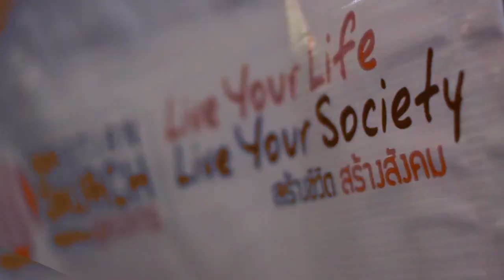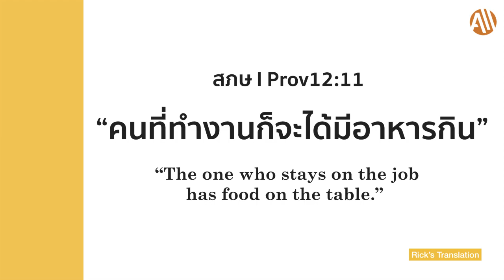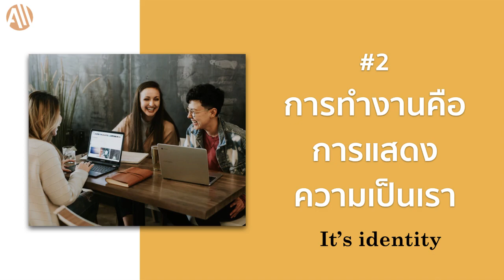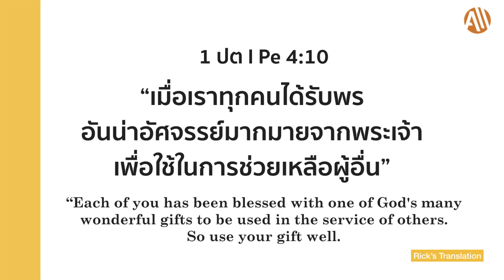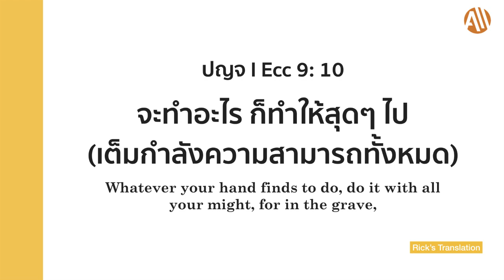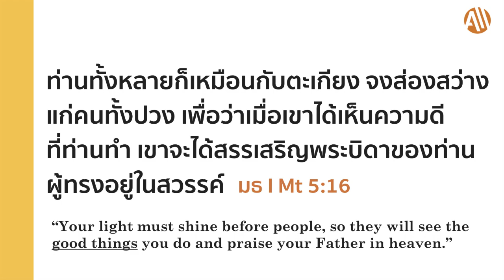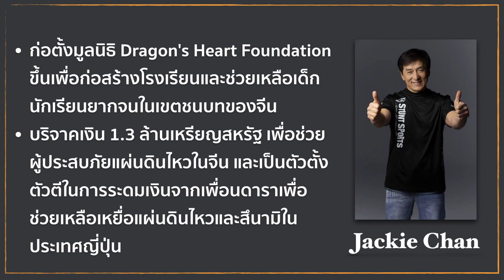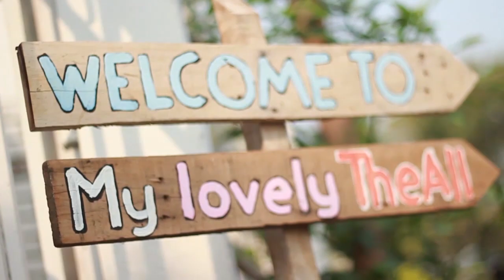จุดประสงค์ 6 ประการของการทำงาน THE PURPOSE OF WORK